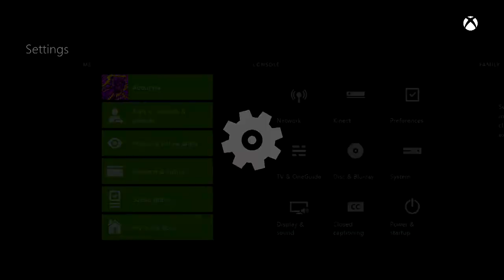Hilarious Little Kid Rapping On Xbox Live!!!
Found im in a lobby lol.